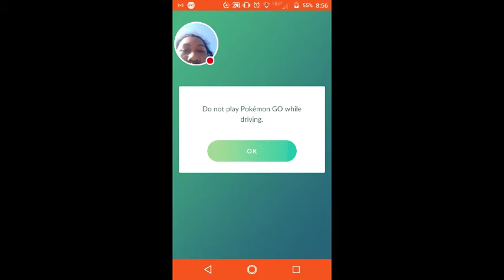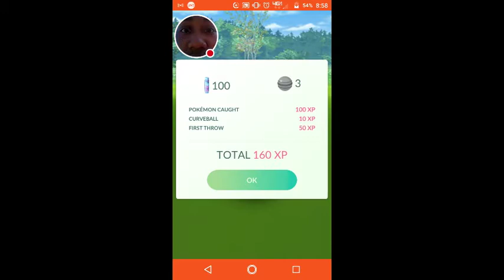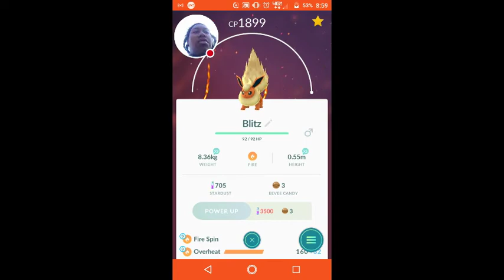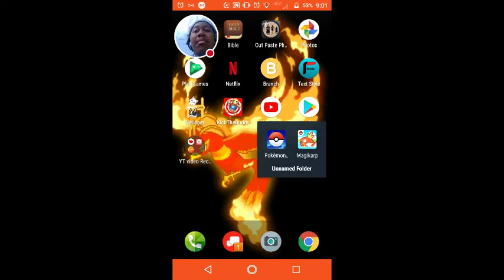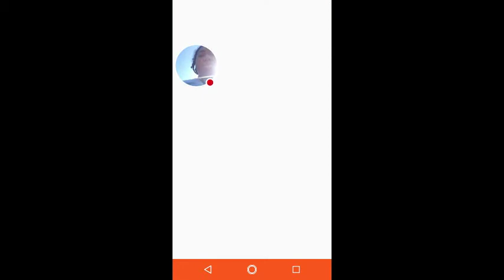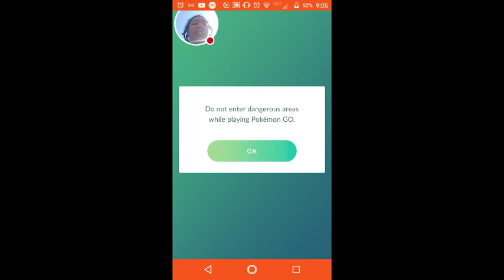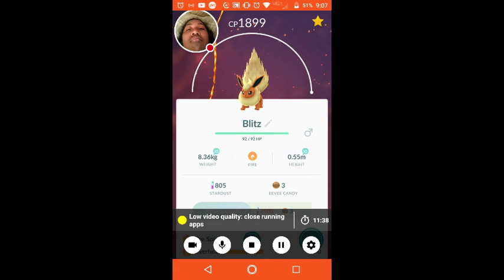Error (pokèmon GO gameplay)(sorry my keys were making that noise)